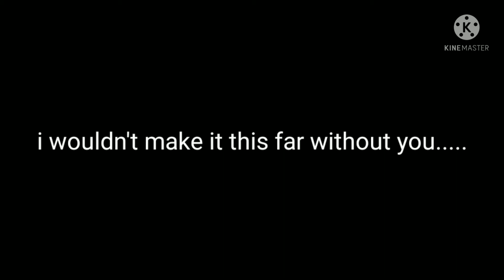thanks for 90 subs